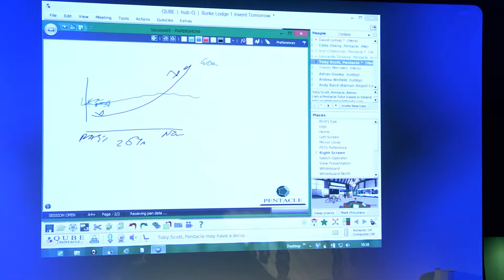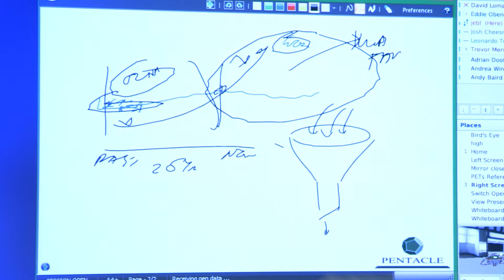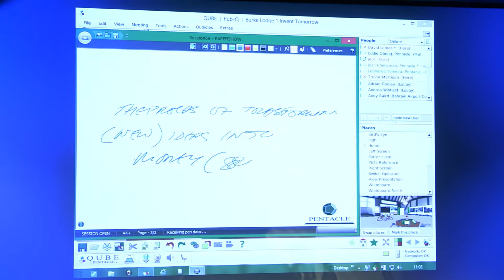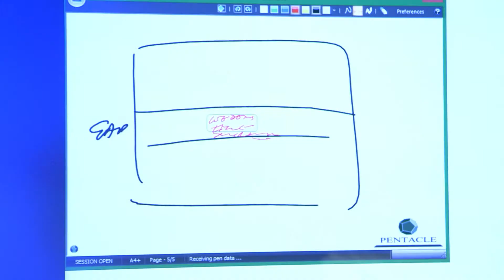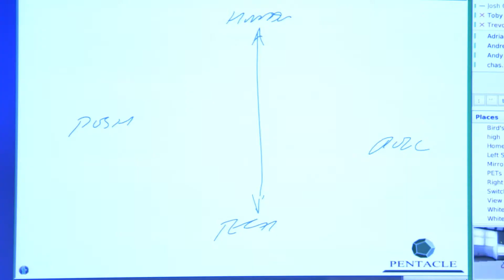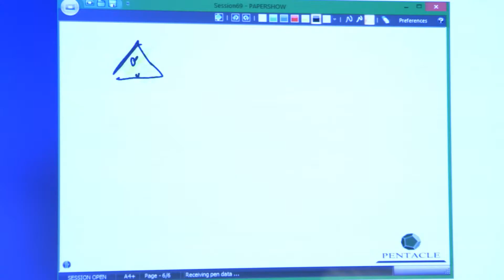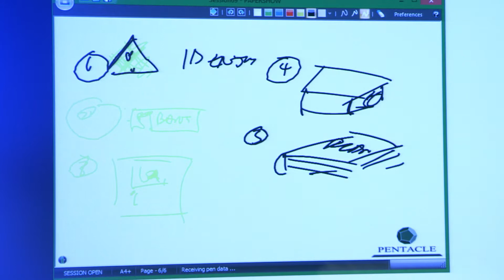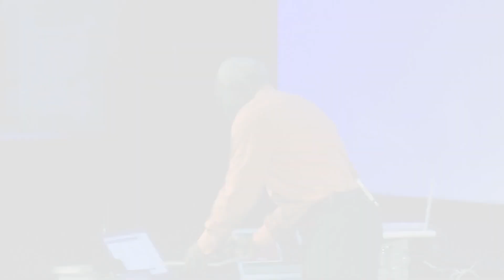Eddie Obeng ROI Conference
A video of Eddie Obengs talk from the Return on Innovation conference 2013 by Now Film. Or visit our facebook or twitter pages